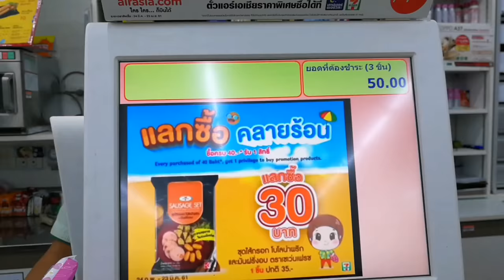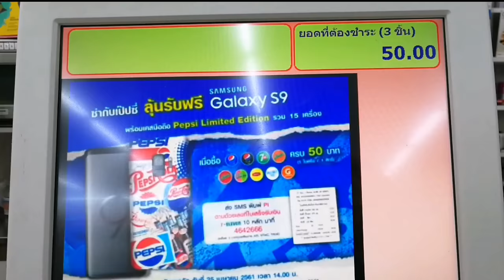แข่งซื้อของตามสีผมตัวเอง งบ 50฿ ในเซเว่น I อองตอง vs อิงติง ♥️ตอง ติง โชว์ ♥️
อองตอง vs อิงติง แข่งซื้อขนมตามสีผมตัวเอง งบ 50฿ ในเซเว่น ♥️ตอง ติง โชว์ ♥️

5 เหตุการณ์เงิบๆ!! ที่ต้องเคยเจอในเซเว่น